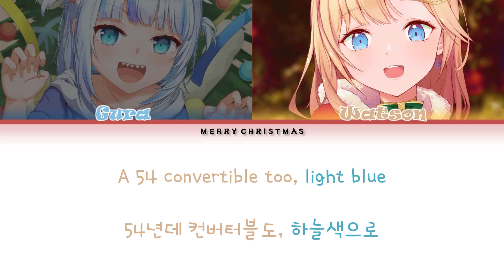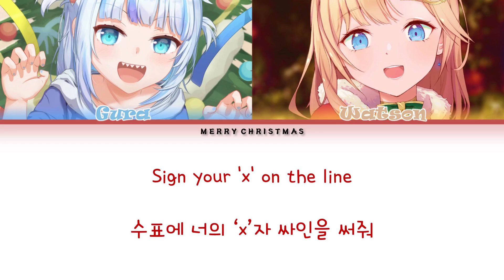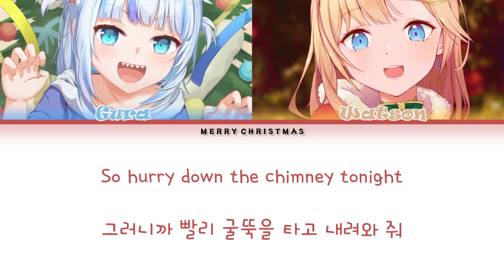아메사메 《Santa Baby》 영어 가사 / 한국어 가사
해당 영상은 팬이 제작한 영상입니다. 해당 채널은 수익을 창출하지 않고 있음을 다시 한번 강조합니다.